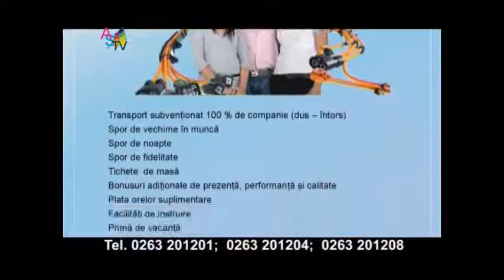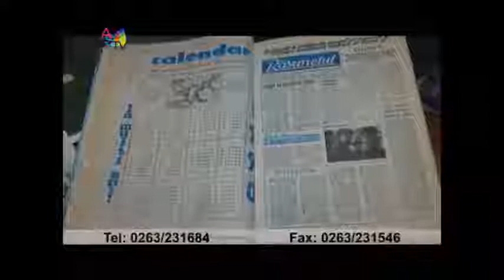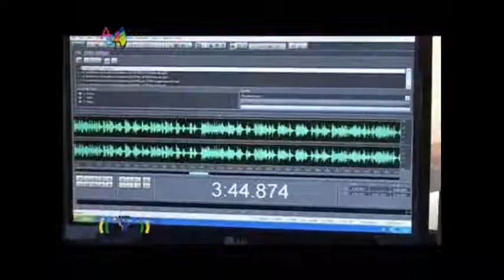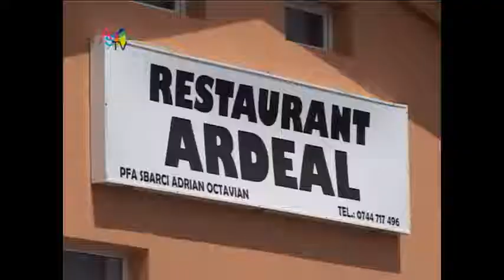Pov 21 Familia tradițională ți familia modernă0